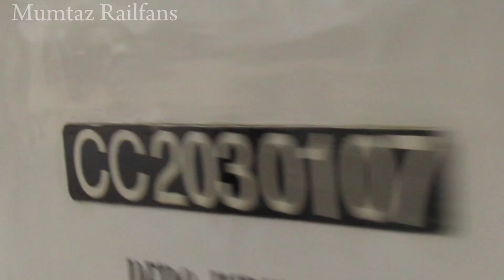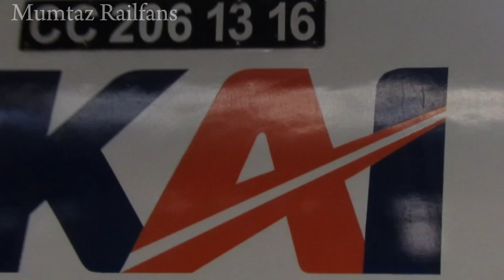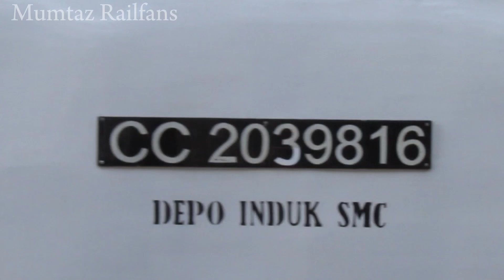Mengejar Lokomotif Yg Tersisa 1 Di Jawa! Hunting Kereta Di Stasiun Jatinegara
Halo! Kali Ini Saya Mengejar Lokomotif Yg Tersisa 1 Unit Di Jawa!
Yaitu CC 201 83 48 SDT Atau 129R, Sebenarnya Ada 2 Unit, Namun Satunya Sudah Dirucat Karena Kecelakaan Sancaka Di Ngawi, Nomor Lokonya Adalah CC 201 83
 49 Atau 130R
Selamat Menonton!

Disini Kita Hunting Bersama Teman Kita Yaitu
@raihanrailfansjaktim9070 Dan @ahmadrfdp1tanjungpriok823